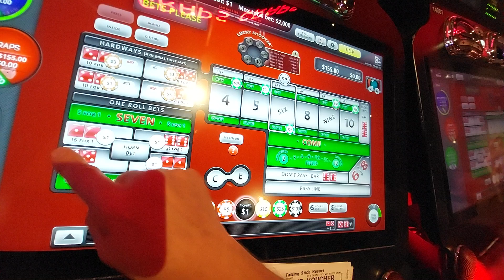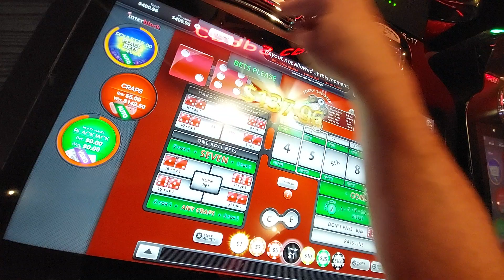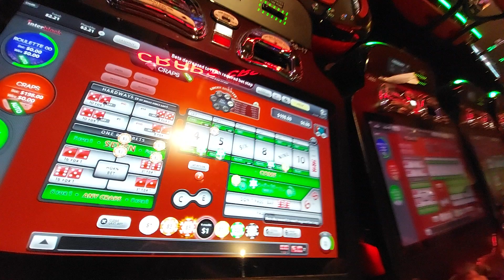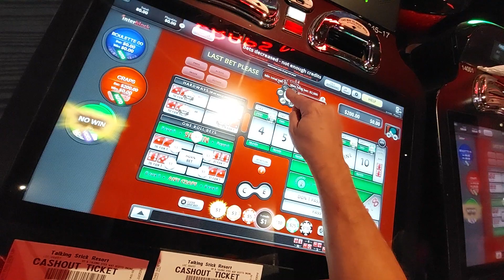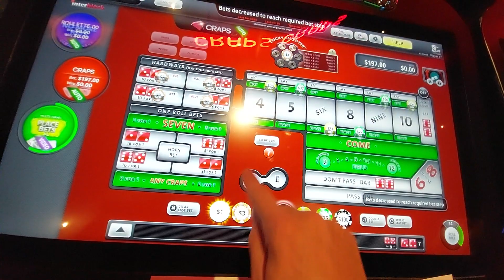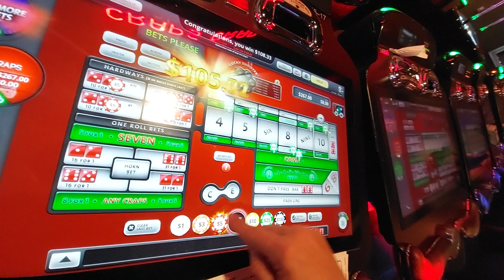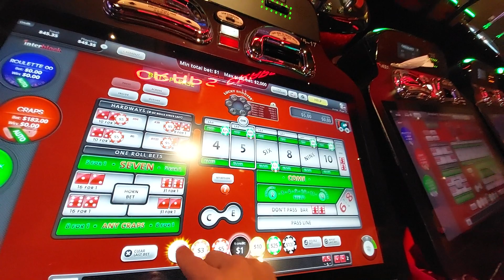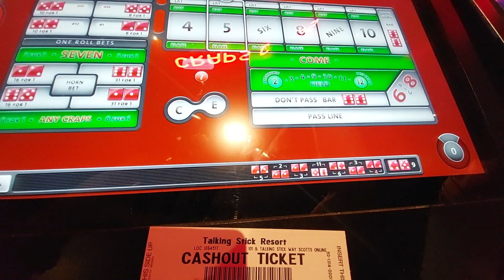Part 2🤢🫥 @dr.options POWER PRESSING BUBBLE CRAPS at Talking Stick Resort Saturday Evening.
Part 2🤢🫥@dr.options POWER PRESSING BUBBLE CRAPS at Talking Stick Resort Arizona Saturday Evening.

For this session, we started with $2,000, we printed a few tickets and ended up with $1,759, a negative session of -$241

- Doc